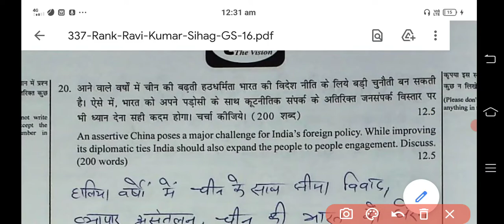Ravikumar sihag (irs adhikaari)answercopy